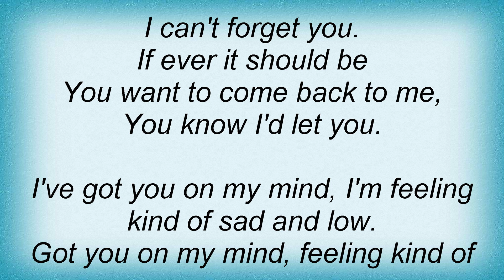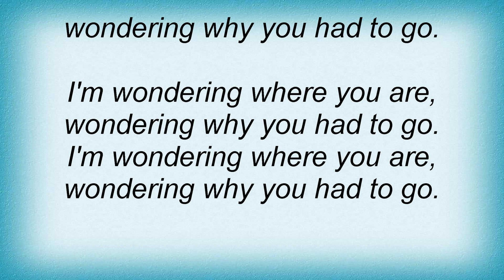Eric Clapton - Got You On My Mind Lyrics